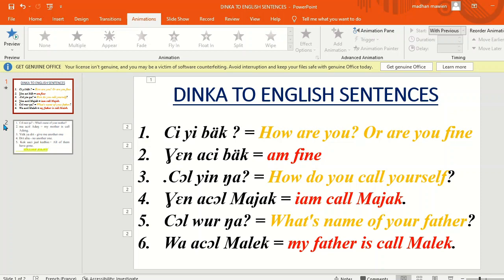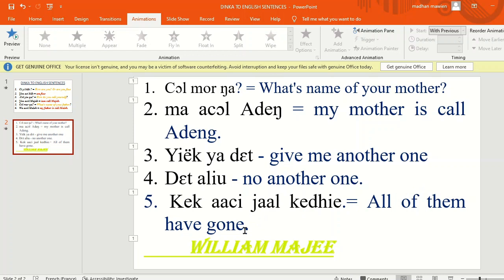Dinka-English short phrases, south Sudan language, Dinka language by William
Hello viewers, this is our Dinka-English short phrases words. Watch it up to the end. tell us how is Dinka language? I think it's very easy language to learn.
Dinka language is one of the major local language spoken in South Sudan 🇸🇸.